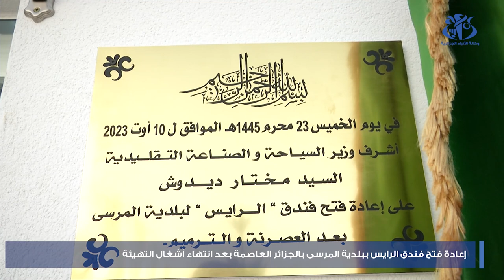إعادة فتح فندق الرايس ببلدية المرسى بالجزائر العاصمة بعد انتهاء أشغال تهيئته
الجزائر (واج) - أشرف وزير السياحة والصناعة التقليدية, مختار ديدوش، على إعادة فتح فندق "الرايس" ببلدية المرسى بعد عملية تهيئة وعصرنة دامت قرابة ال 21 شهرا، تندرج في اطار توسيع وتعزيز المرافق السياحية على مستوى ولاية الجزائر.